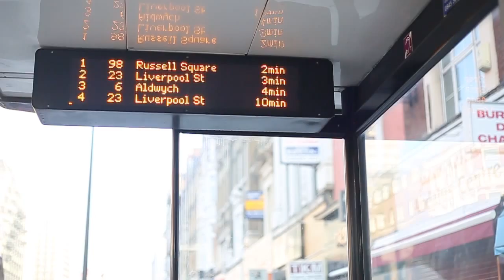Oil Supitcha - on Columbia Road Flower Market , London , UK